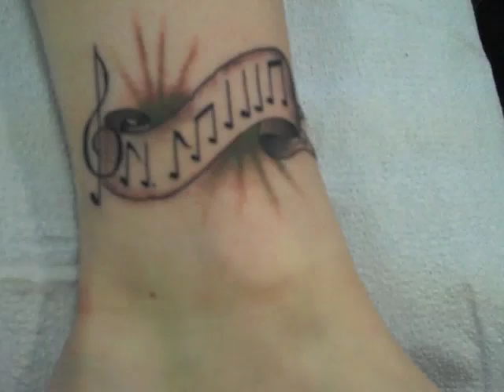Technically Virgins Improv: The Tattoo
How far would you go to prove your loyalty?